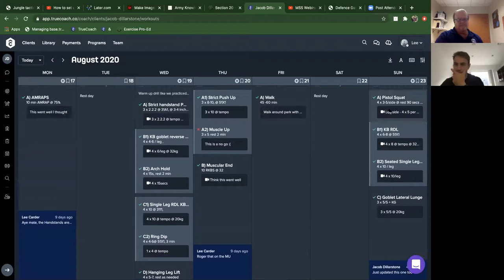Greg and Lee Discussion on Working with Single Leg Squat Issue 9 2 2020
A brief discussion with specialist Lee Carder about a client who is having motor output issues when performing a right free-standing single leg squat.